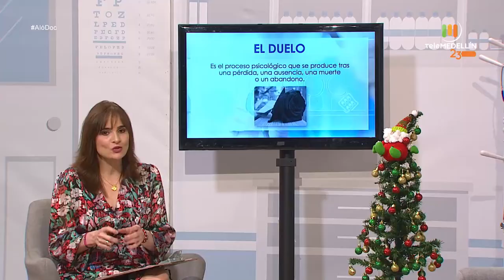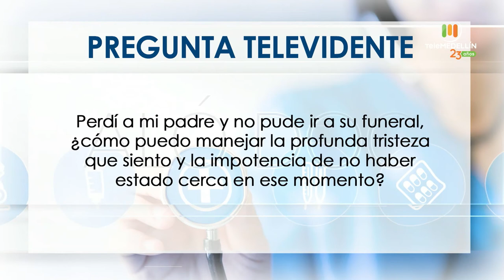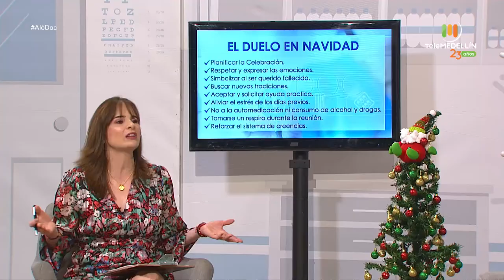EL DUELO [Aló, Doc] Telemedellín